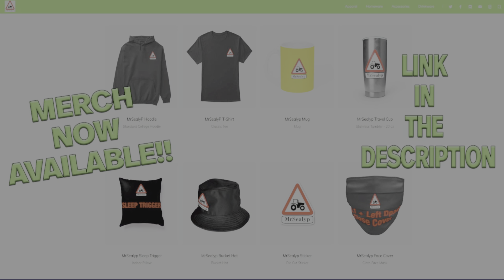FS22 | Day 17 | ELMCREEK ADVENTure | GRAIN CONTRACTS FIXED? | Farming Simulator 22 PS5 Let’s Play.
Mr RANTY PANTS! FS22 | Day 17 | ELMCREEK ADVENTure | GRAIN CONTRACTS FIXED? | Farming Simulator 22 PS5 Let’s Play. Map by: GIANTS Software. In this countdown to Christmas series I'm doing a start from scratch Let’s Play. With various changes to the ‘local economy’, Workers are charging less for their services and grain ‘should’ now be accepted at delivery depots (if you get my drift). Let’s check it out and see.

Weeds are OFF
Normal economy

Music (if used) is from YouTube and Sharefactory’s free libraries. Veracruz By: Quincas Moreira (YouTube Library)